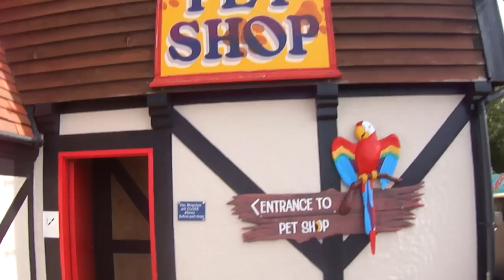📽 blackgang chine - part 10 - the musical pet shop